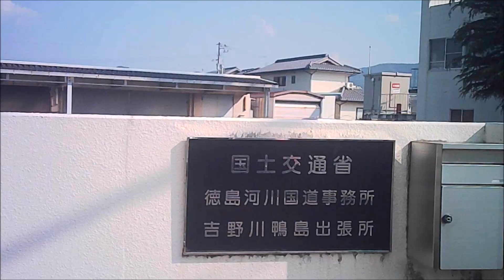徳島県吉野川市鴨島町喜来 吉野川の流域には古い町がたくさんあります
徳島県の北西部、内陸部にはいっていったところにこの町はあります。